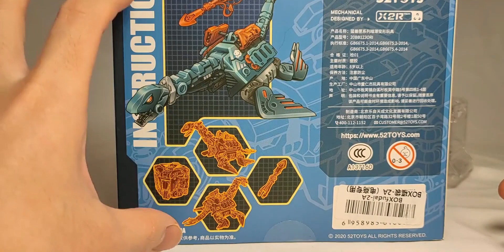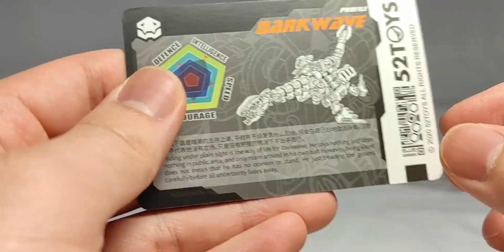52toys 猛兽匣 BB23 蛇颈龙 暗潮 把玩分享5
2toys 猛兽匣 BB23 蛇颈龙 暗潮 把玩分享

 模型制作,模型,玩具,测评,变形,手办,模玩,猛兽匣,52toys